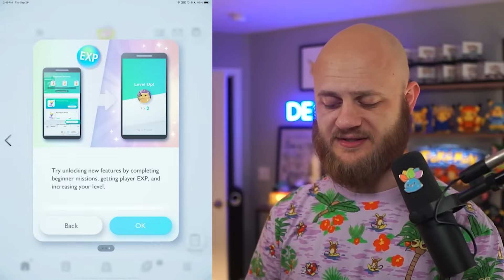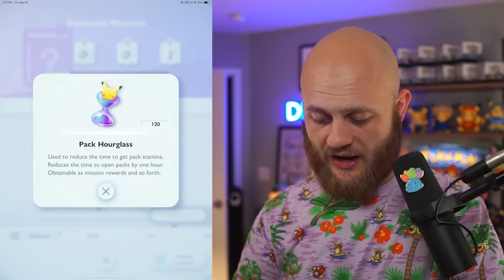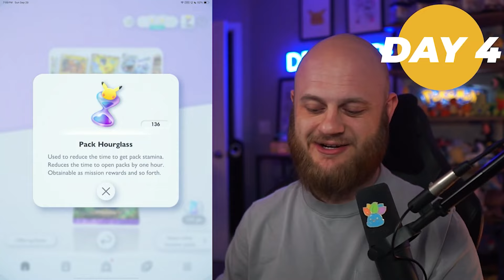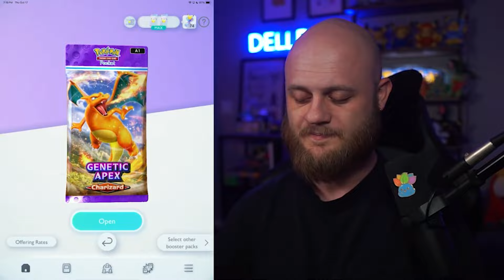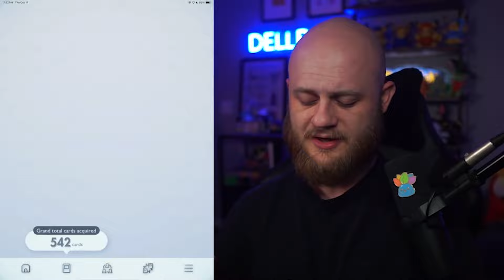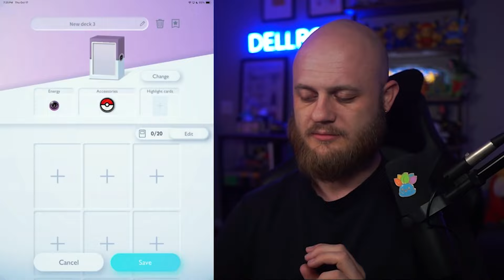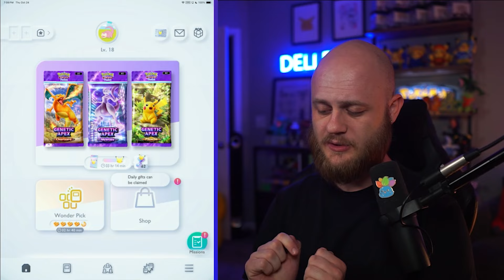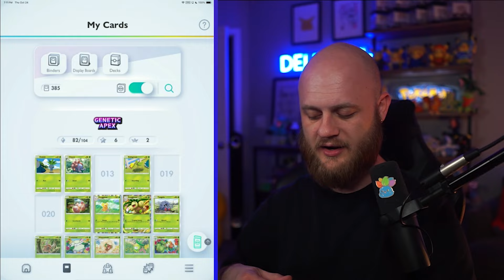I Played Pokémon TCG Pocket F2P for 30 DAYS the MOVIE - Tips, Tricks, and Retrospective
Pokémon Trading Card Game Pocket is an upcoming mobile game set to launch on October 30, 2024, for iOS and Android devices. This game aims to enhance the Pokémon Trading Card Game (TCG) experience by allowing players to collect and interact with digital cards in a more accessible format  their phone.

In this video I experience day one as a free to play player spending no money on anything. PERIOD! I'm curious after 30 days what my collection will look like and if my experience will drastically differ from my Pay-to-Play account. This video is a compilation of the previous episode on my channel in one convenient place. If you happen to have seen them before I've provided some retrospective thoughts after the end of each "episode".

Timestamps
Intro: 0:00 - 0:23
Day 1: 0:24 - 22:16
Day 2-5: 22:17 - 49:00
Day 6-13: 49:01 - 1:05:17
Day 14-21: 1:05:18 - 1:22:02
Day 22-28: 1:22:03 - 1:41:18
Finale: 1:41:19